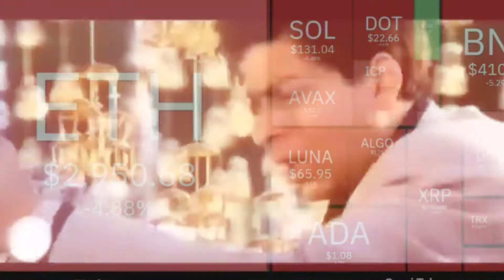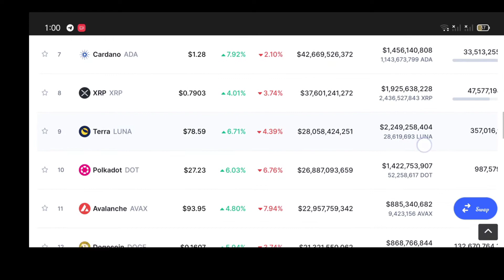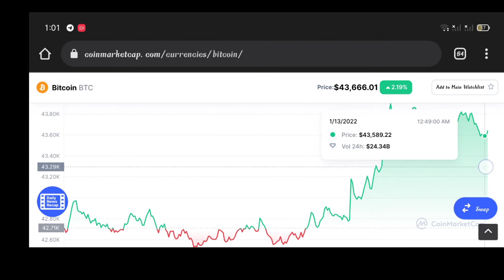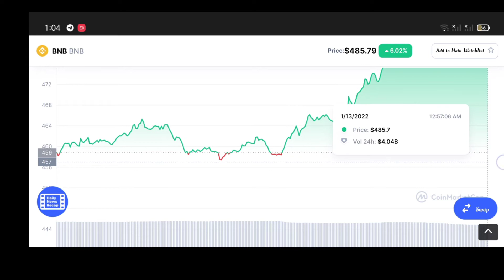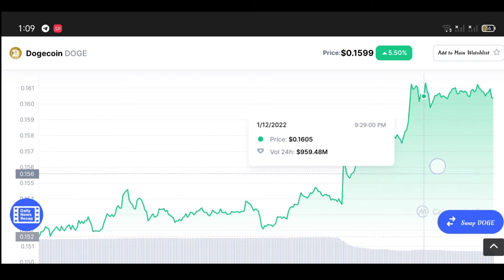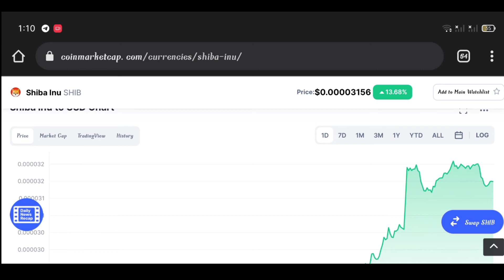🟢 Cryptocurrency Market Update Today 🟢| Crypto Market Price Prediction 2022 | Invest Favourite Coin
🟢 Cryptocurrency Market Update Today 🟢| Crypto Market Price Prediction 2022 | Time To Good Invest In Your Favourate Coin👍🟢

Also Watch